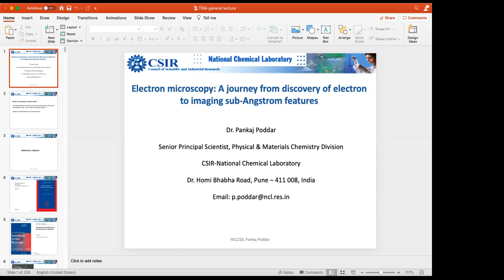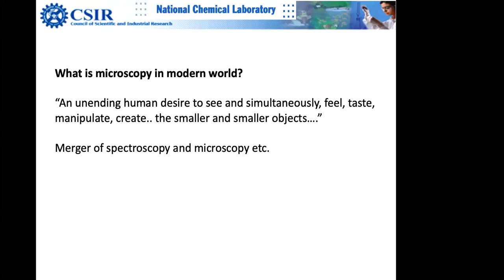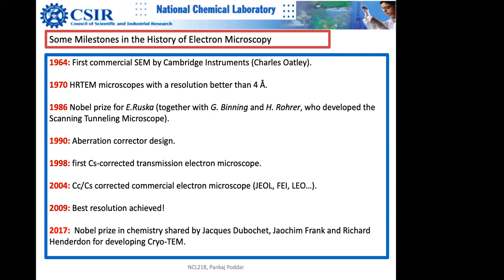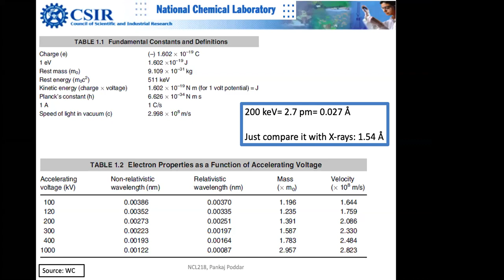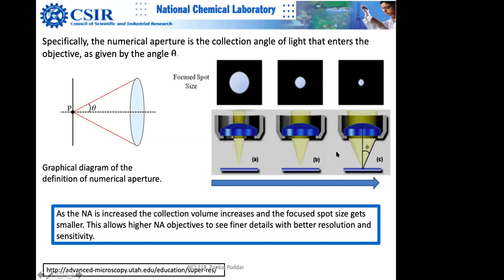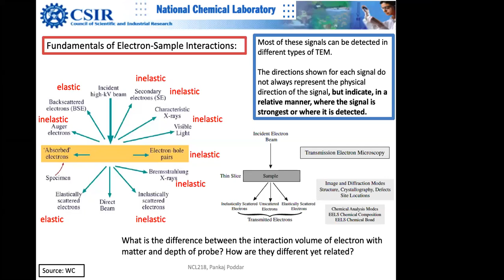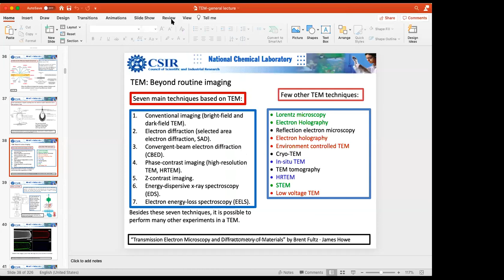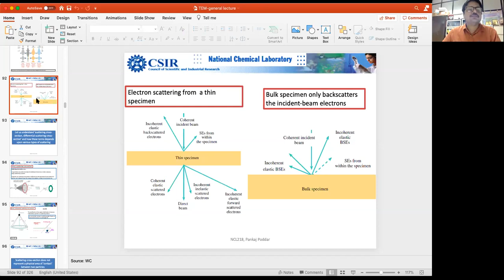Electron Microscopy - Lecture 1